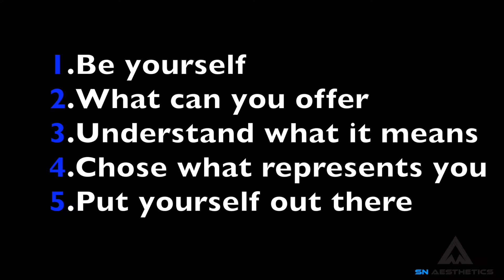S: 5 TIPS TO GETTING SPONSORED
Ok so here is what i believe to be my 5 top tips to obtaining a sponsorship. As I said I am no expert to this industry and still rookie but these tips are some of the things that I have done.

here link to the BigCartel store incase any one missed it in the video is